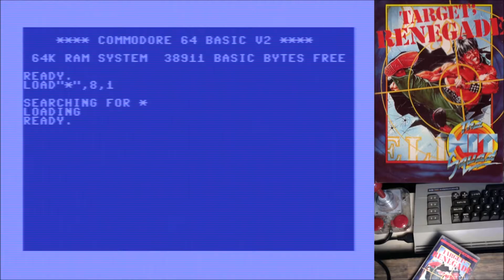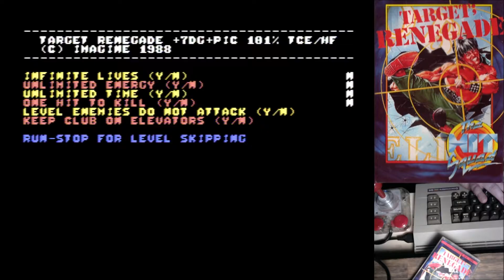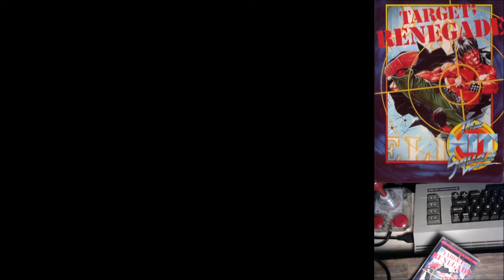Target: Renegade (C64) Full Playthrough (german/Deutsch)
Target: Renegade ist der zweite Teil einer Beat' em Up/ Brawler - Legende.
Das Spiel war in der BRD von 1988 bis 2013 indiziert, sodass ich meine Kopie damals über "Umwege"-beschaffen musste 😜 .

Target Renegade 1988
Verleger: Imagine/Hit Squad
Musiker: Gary Biasillo
Grafiker: John Palmer & Martin McDonald
Programmierer: David A. Collier

00:00 Begrüßung & Erzählung
01:29 Intro
03:59 Titel
04:54 Stage 1
10:08 Stage 2
13:07 Stage 3
16:24 Stage 4
19:45 Stage 5
21:50 Final Fight

Die gezeigten Inhalte (z.B. Spiele, Hardware, Zeitschriften und Tonträger) wurden von keinem Händler oder Hersteller zur Verfügung gestellt. Ich habe weder einen finanziellen noch einen anderen Vorteil durch diese Veröffentlichungen. Diese Videos sind zur reinen Unterhaltung und Information bestimmt. Die Urheberrechte aller verwendeten Materialien, wie Bilder, Texte und Musik sind und bleiben das Eigentum der Urheber. Ich erhebe keinerlei Anspruch an diesen Inhalten! Die Kosten für Software, Hardware, etc. bezahle ich aus meinen privaten Mitteln. Hinzu kommen die vielen Arbeitsstunden, die ich in diesen Kanal investiere.

Ich spiele auf Originalhardware,
mit einem C64 reloaded MK2 , 1541 II & Joystick